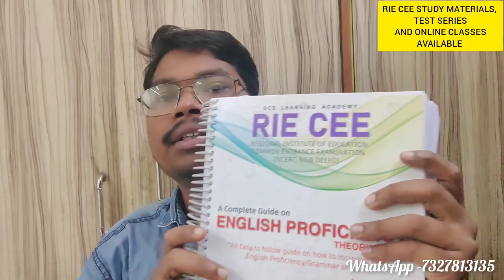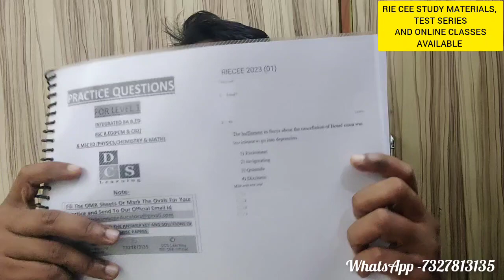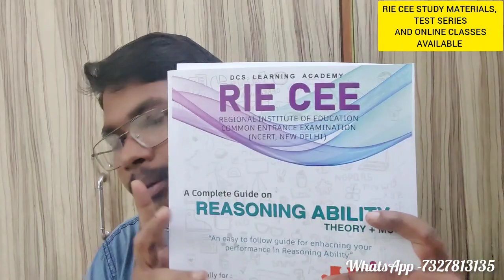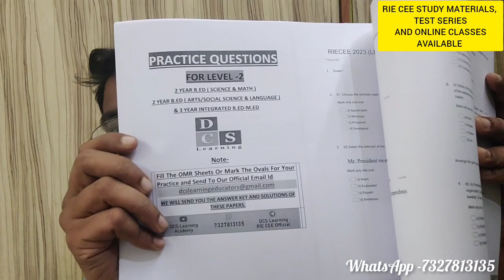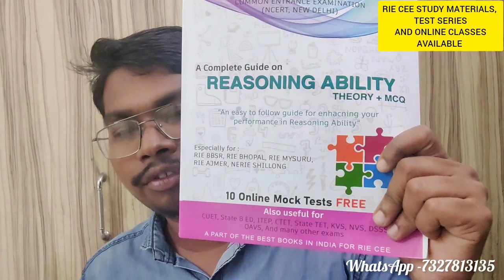RIE CEE / REGIONAL BA B.ED,BSC B.ED,MSC ED AGE LIMIT & MAXIMUM ATTEMPT|| 2 YR B.ED , 2 YR M.ED,3 YR.